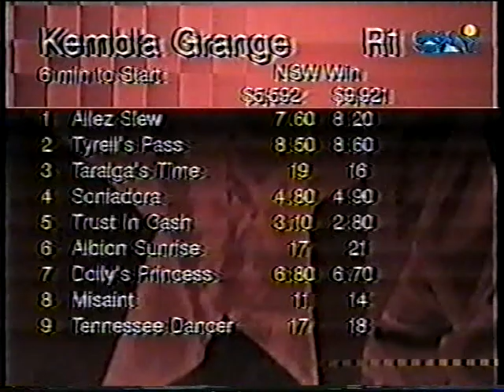Sat 6 March 1999 Pt 1